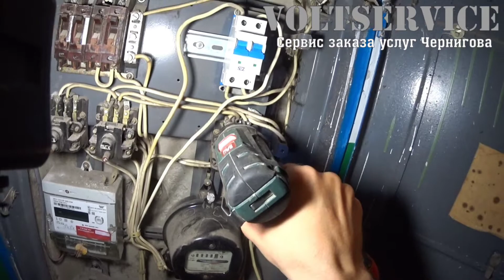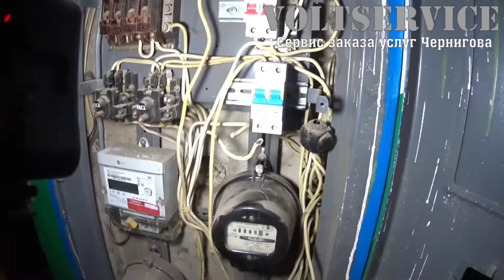Замена автоматических выключателей ⚡ Работаю под напряжением ☝️⚡⚡⚡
Поступила заявка на устранение причины отсутствия электричества в квартире.
В данном случае постоянные нагрузки привышающие допустимую норму и привели к выходу из строя автоматы 🤔⚡
 Принял заказ и выполнил задание 😉👍